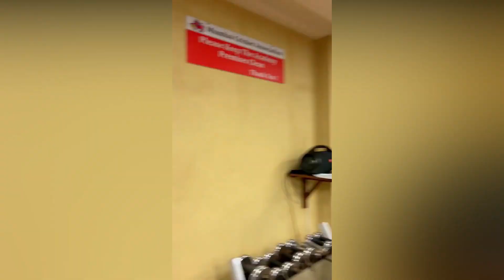IND VS NZ - போட்டிக்கு முன்பு 3 இந்திய வீரர்கள் விலகல் | படு சிக்கலில் Rohit | IND VS NZ Playing 11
கிரிக்கெட் போட்டியில் அதிக தூரம் சிக்ஸர் அடித்த வீரர்கள் | Top 10 Longest Six In Cricket History
மைதானத்தில் புகுந்து ஆட்டத்தை நிறுத்திய விலங்குகள் | Top 10 Animals That Have Disrupted A Match
ஒரே பந்தில் 2 விக்கெட் காலி | 2 Wickets in 1 Ball | Sachin Played For Pakistan
Top 10 புத்திசாலித்தனமான முடிவுகள் | Top 10 Best Presence of Mind Moments in Cricket History
சவாலான விக்கெட் கீப்பர் கேட்சுகள் | Top 10 Wicket Keeper Catches in Cricket | Amazing Flying Catches
Top 10 Best Guard of Honours Moments in Cricket-Farewell Moments in Cricket
வித்தியாசமான பேட்டிங் ஸ்டைல் | Top 10 Unusual Batting Style in Cricket | Tamil Cricket Channel
முதல் ஓவரில் அதிக சிக்ஸர்கள் அடித்த Top 5 வீரர்கள் | Most Sixes In First Over In IPL | Gayle
கடைசி பந்தில் அதிக முறை Six அடித்த Top 5 வீரர்கள் | Most Times In Last Ball Six | IPL Records